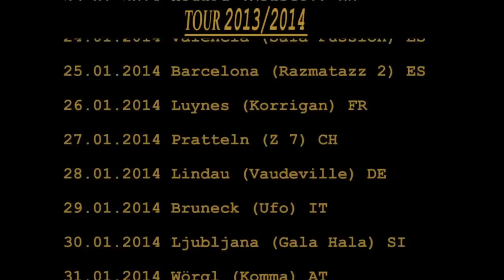KATAKLYSM - Waiting For The End To Come (TRACK BY TRACK: PART 3)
Kataklysm Track by Track PART 3 for 'WAITING FOR THE END TO COME.'

WAITING FOR THE END TO COME will be released on Oct. 25th (EU), Oct. 28th (UK) and October 29, 2013 (NA) via Nuclear Blast.